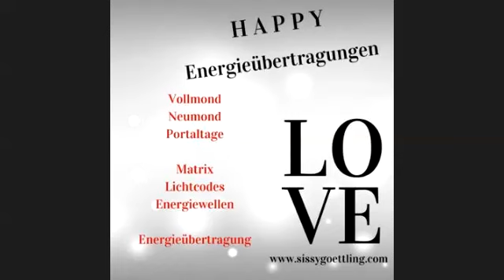Energien Juni 2021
Möchtest du mehr Tipps, Geschenke, Meditationen und Energieübertragungen?

Dann lade ich dich JETZT gleich auf meinen kostenfreien Newsletter ein.

Auch über meinen Newsletter bist du immer rechtzeitig informiert und erfährst die aktuellen Energien.

Ich empfehle dir auf meine Online Akademie zu schauen. Unter dem Online Kurs "Erwecke die Göttin in dir" findest du ganz unten den roten Button "Webinare".
Da siehst du alle aktuellen Webinare mit Datum und Uhrzeit.

Möchtest du zu mir auf Facebook und Instagram kommen?

Danke für deine Wertschätzung meines Wirkens.

Ich diene der Harmonisierung für Körper, Geist und Seele und ersetze keinen Arzt oder die Schulmedizin.